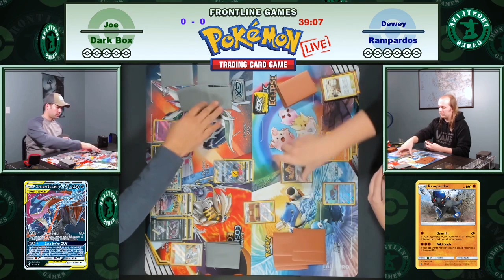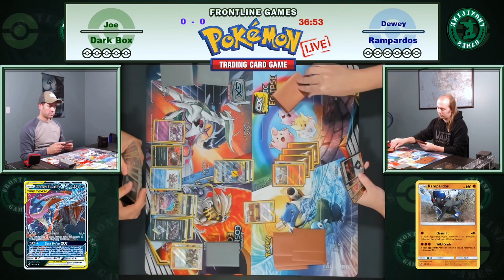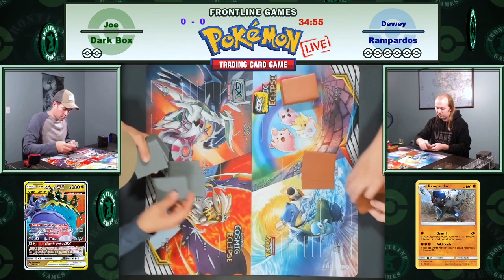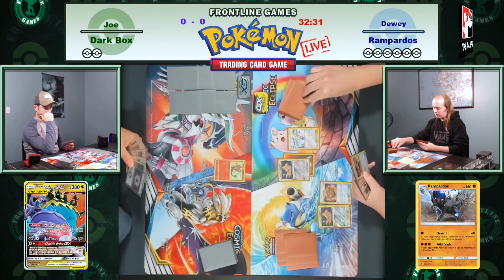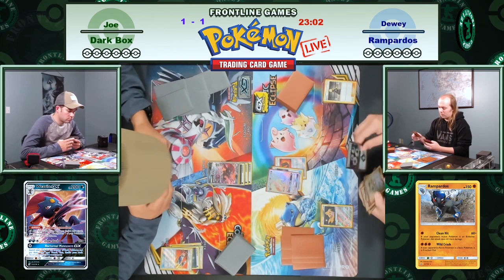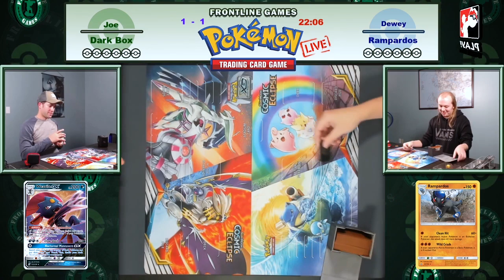Live Casting Pokemon Tournament Dark Box VS Rampardos!!!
Hehwoah everyone! I thought I'd upload one of the matches from last night's live stream.

Let me know if you enjoyed this video, and I can keep uploading them here!